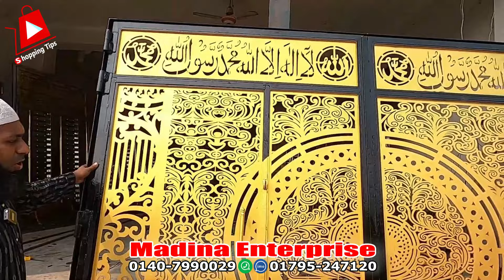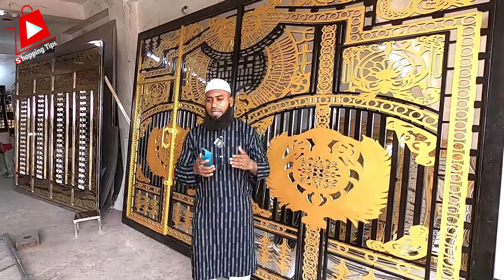নতুন ডিজাইনের🔥গোল্ডেন ষ্টেইনলেস ষ্টিল গেট | golden ss main gate design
কম বাজেটে🔥গোল্ডেন ষ্টেইনলেস ষ্টিল গেট ডিজাইন | Modern laser cutting gate designs | golden ss main gate design bangladesh

মদিনা এন্টারপ্রাইজ
গদাবাগ, কেরাণীগঞ্জ, ঢাকা
মোবাইল ( Whats App IMO ) 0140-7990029, 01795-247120